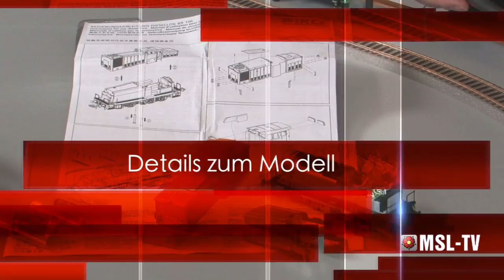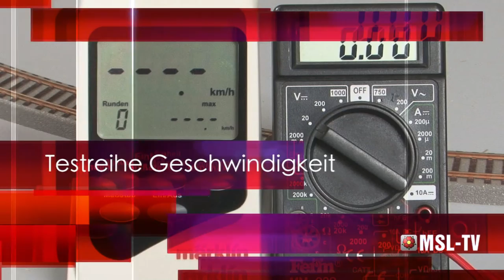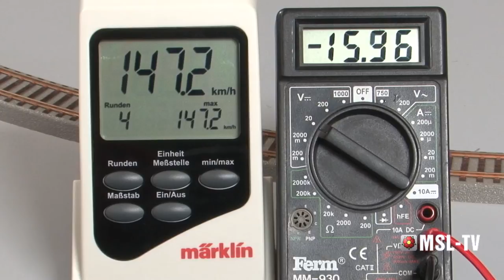Loktest DR V60 von PIKO